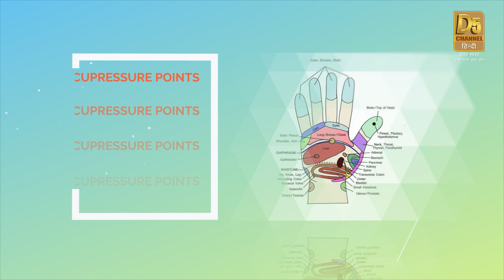ऐसे किसी भी वायरस (Virus) का अटैक 1 दिन में होता है ऐसे खत्म ! | D5 Channel hindi